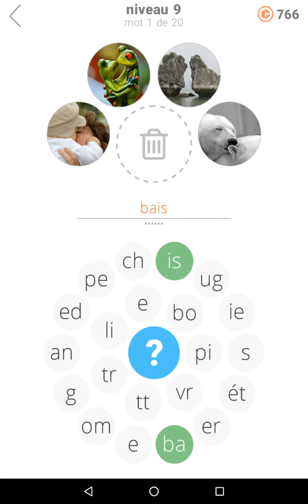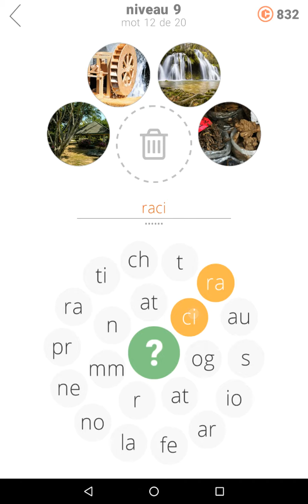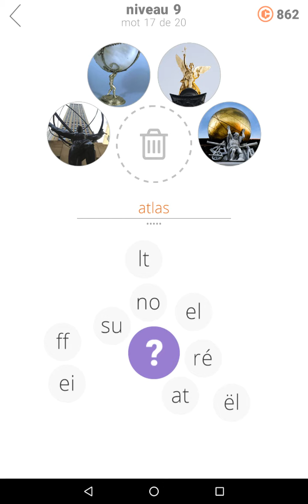Solution Mot Imposteur - Niveau 9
Voici la solution pour le niveau 9 du jeu de devinettes Mot Imposteur, disponible gratuitement sur Android et iOS et proposé par les studios Second Gear Games.

Allez faire un tour sur notre site spécialisé pour y découvrir chaque jour de nouvelles solutions pour tous vos jeux vidéo préférés.